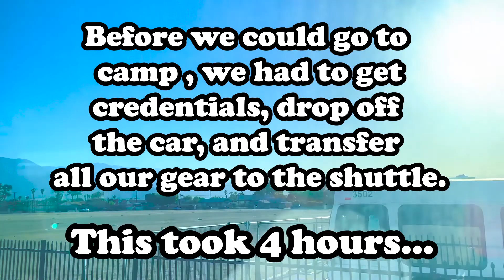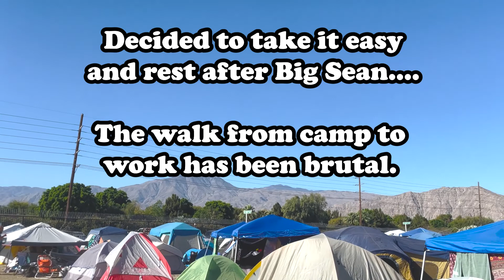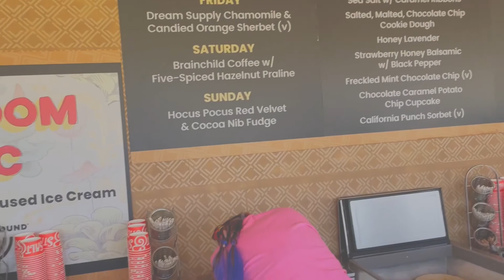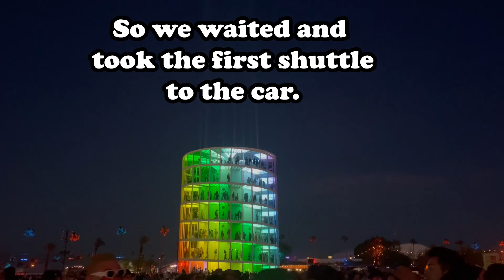COACHELLA 2022 RECAP!!!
Here is a little behind the scenes of my weekend one experience at Coachella 2022 with my homie Gabe. Each year I work merchandise for the event and get to experience everything in between.  Had an amazing time and made some lifelong connections. Enjoy!